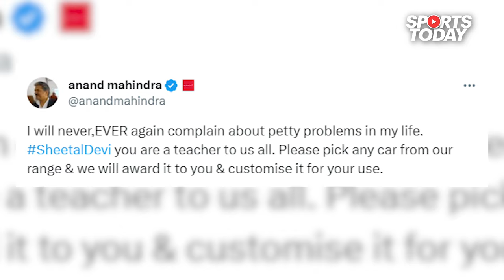EXCLUSIVE: The inspirational story of world's 1st Armless Archer, Sheetal Devi, in her own words